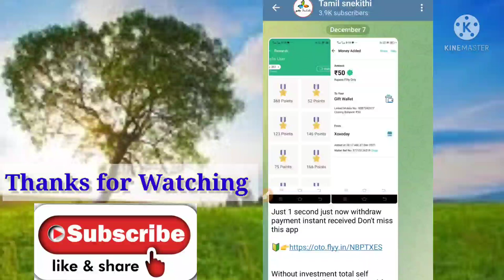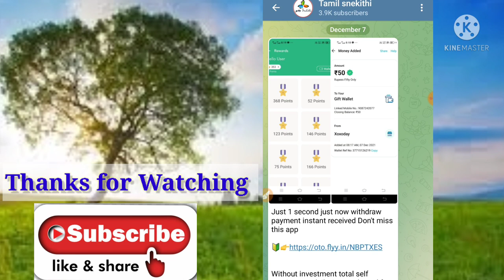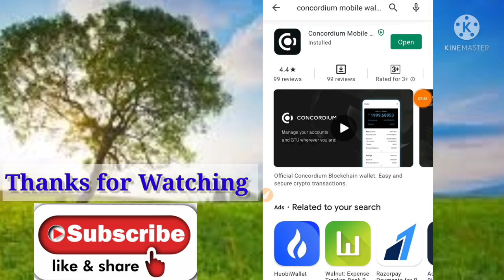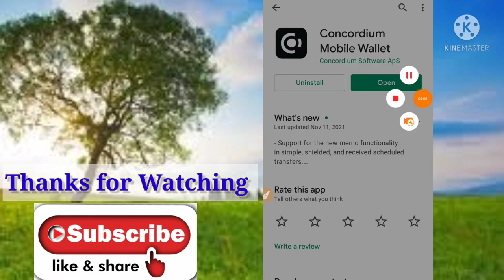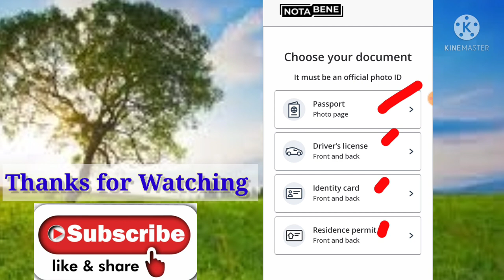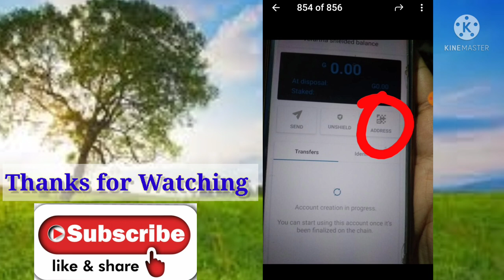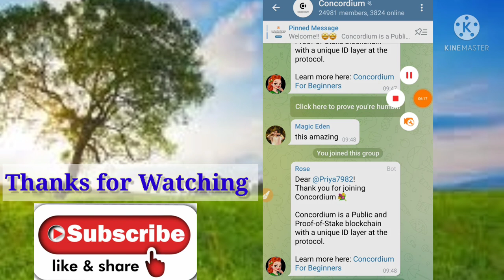Limited Time Offer Join Fast | Earn Free Money ₹2000-₹5000 Without Investment | Just 5min. Work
Hi Friends

DON'T MISS JOIN FAST ALREADY LISTED COIN

join👆👆👆👆👆👆

👆 complete 3 task just 5min. Don't Miss

Limited Time Offer End Tomorrow